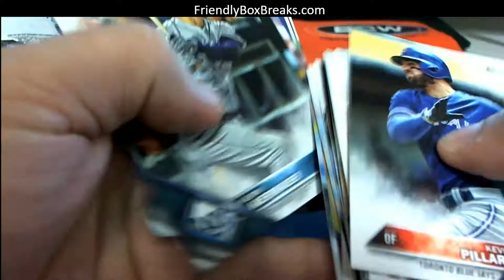2016 Topps Jumbo Pack for Bryan B